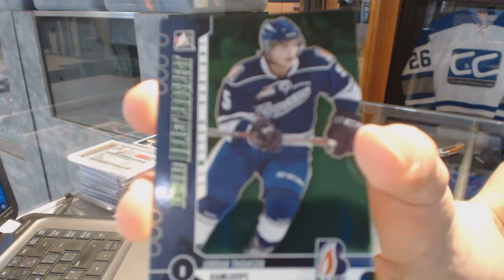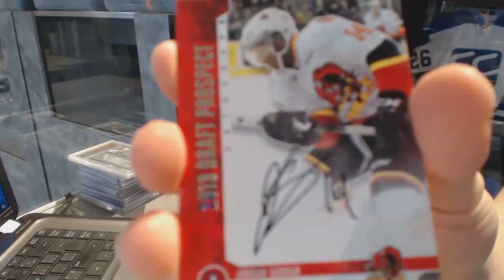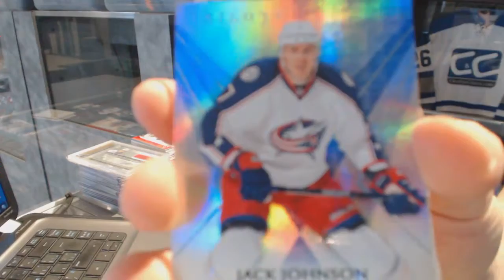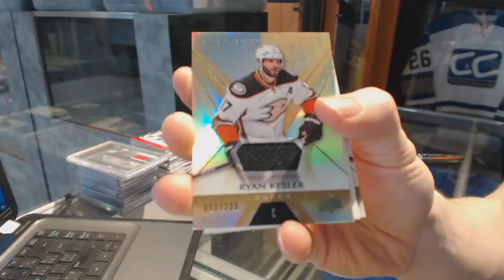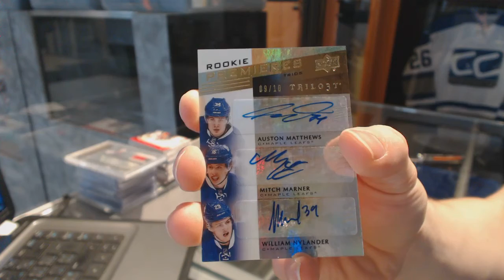16-17 UD Trilogy & 12-13 ITG Draft Prospects Hockey Box Break - C&C #6959